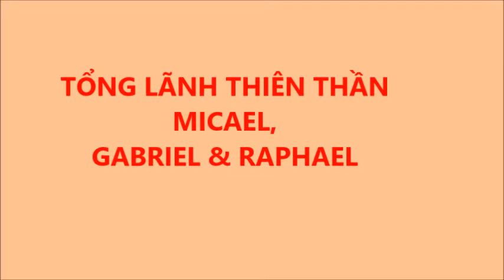3 TỔNG LÃNH THIÊN THẦN